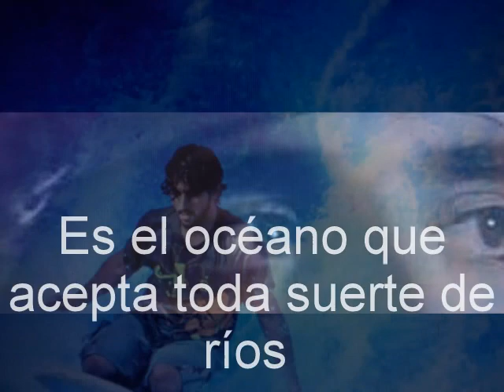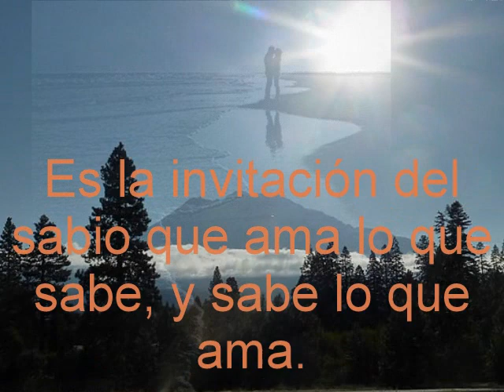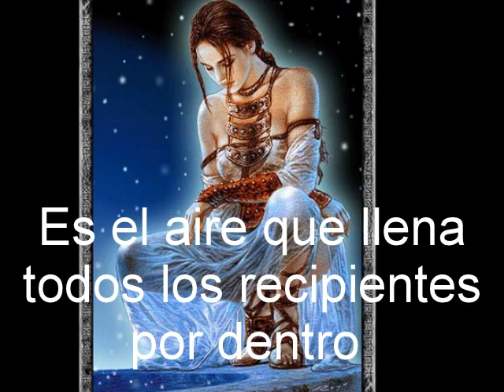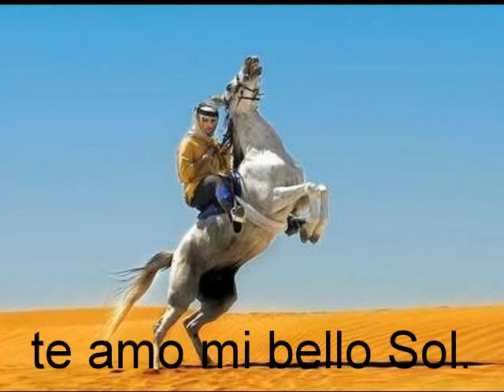Hamdan al Maktoum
Love is so beautiful
as the sands of the desert
escape from my hands
but always beautiful

The love I feel for you
the dimension of my love
for you, it is so great
I can not describe
My sunshine of my life

by misol hamdan